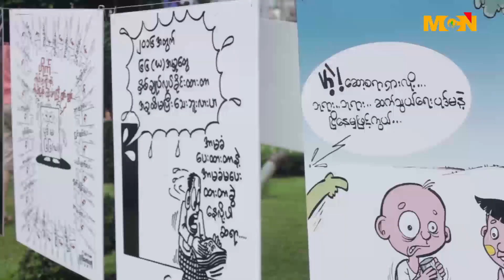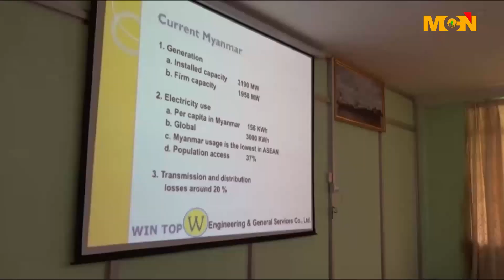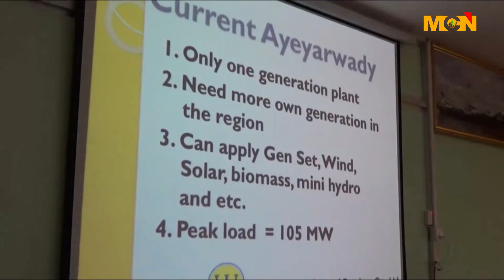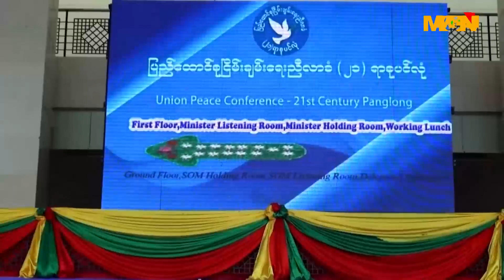MCN ေန႔စဥ္ ႐ုပ္သံသတင္းအစီအစဥ္ ၂၀၁၇ ခုႏွစ္၊ ေမ ၃၀ ရက္ အဂၤါေန႔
မဂၤလာပါခင္ဗ်ာ။ MCN သတင္းဌာနရဲ႕ ေန႔စဥ္ ႐ုပ္သံအစီအစဥ္က ႀကိဳဆိုပါတယ္။ ဒီကေန႔ ျမန္မာသကၠရာဇ္ ၁၃၇၉ ခုႏွစ္၊ နယုန္လဆန္း(၅)ရက္ ၊  ခရစ္ႏွစ္ ၂၀၁၇ ခုႏွစ္ ေမ ၃၀ ရက္ အဂၤါေန႔ အတြက္ ေနာက္ဆံုးရရွိထားတဲ့ သတင္းေတြကို တင္ဆက္ေပးသြားမွာ ျဖစ္ပါတယ္။